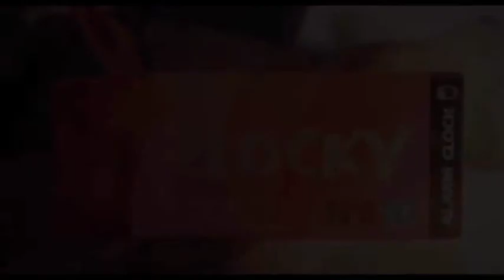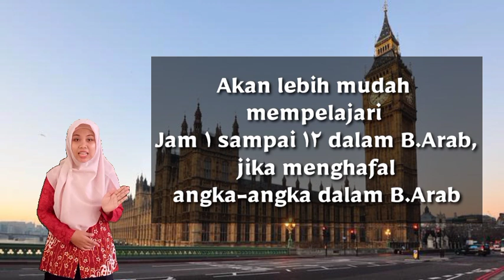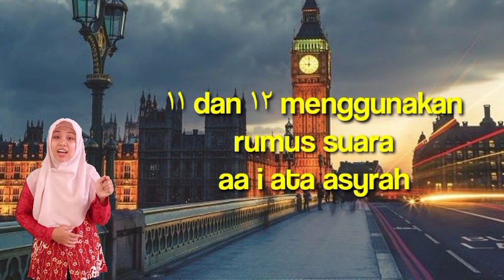Bahasa Arab Kelas 5 BAB السَّاعَةُ (Jam 1 sampai 12 dalam B. Arab)